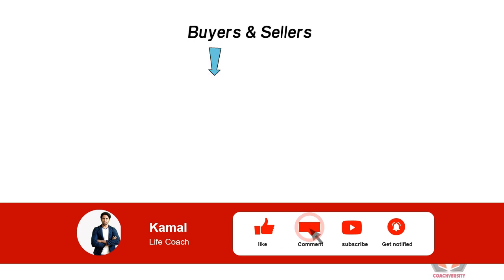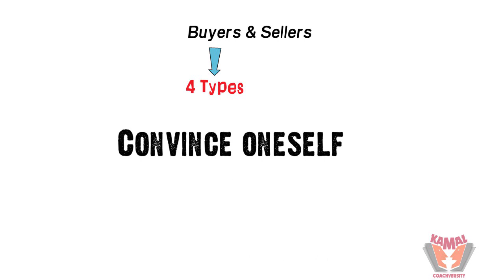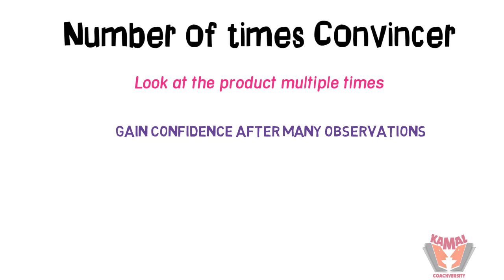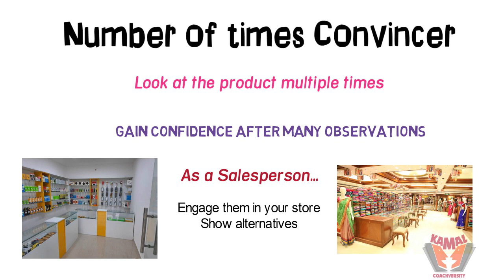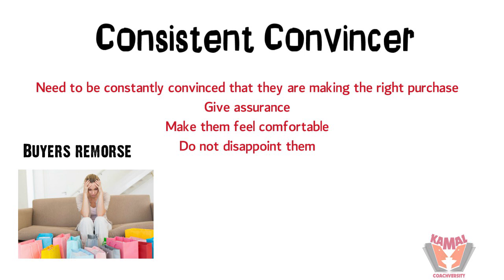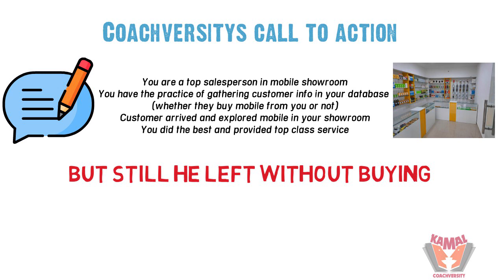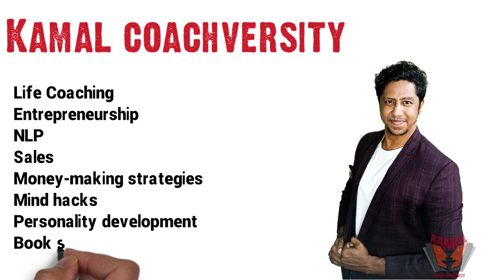NLP + Sales: Convincer types | How people decide to buy | Tamil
Join us as we discover the four Convincer Strategies, which are essential in the buying journey. These strategies are important for making decisions and committing to purchases. Whether you're studying NLP, working in sales, or just interested in consumer behavior, knowing about Convincer Strategies is valuable. Let's explore them together in easy-to-understand language.

// Contact Kamal